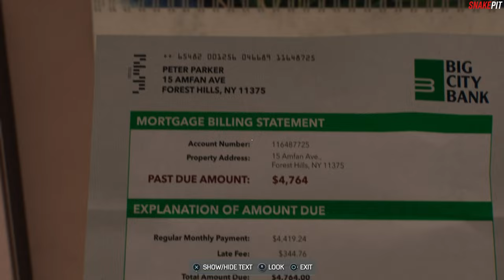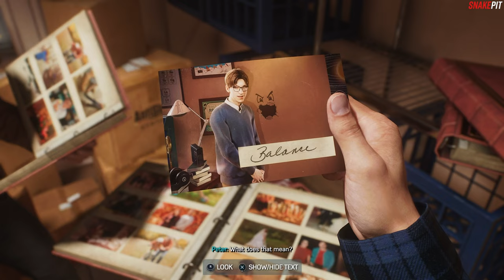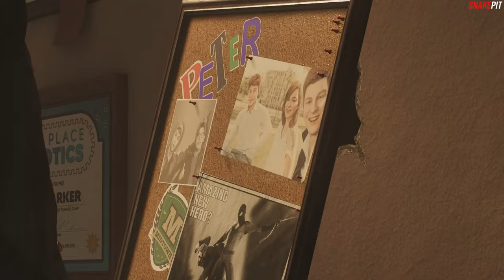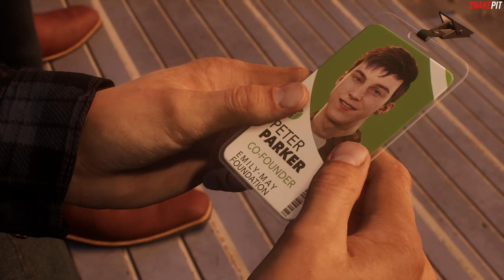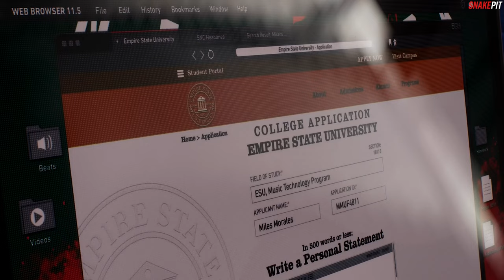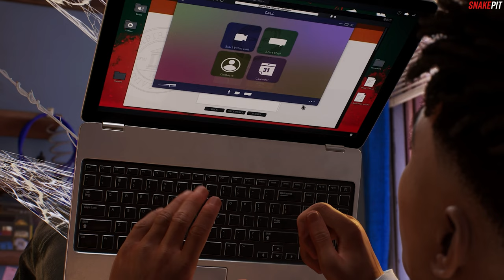SWINGING INTO A NEW STORY - Marvel Spider-Man 2 Gameplay Walkthrough Episode 1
Marvel's Spider-Man 2 PS5 Gameplay Walkthrough Episode 1. How to Tutorial Guide Gameplay Showcase to Complete the Story Mode Campaign Single Player Game with Commentary. 100% All Collectibles, Side Missions, Quests, Secrets, Easter Eggs, Full Guide. Platinum Guide. Appreciate the support everyone. Any likes, comments, or subscriptions are always welcomed.

Bronze Trophy
You're Gonna Need Help
Complete "Surface Tension"

Bronze Trophy
Stylish
Equip a suit style

Chapters
0:00 The Beginning
0:57 Story Recap
5:07 Sandman Takedown
28:32 Getting NY Back Online
43:34 Sandman Crystal Fragments
45:57 Rescue Limo Passenger
53:00 Robbie Robertson - Photos
59:53 Open World - Free Roam
1:13:21 Suit is Sandy
1:23:53 Roll Like We Used To
1:52:47 Exploring New York

Marvel Spider-Man 2 Gaming Experience.